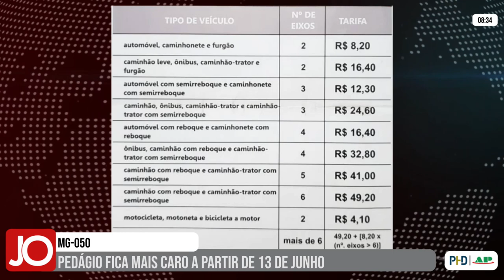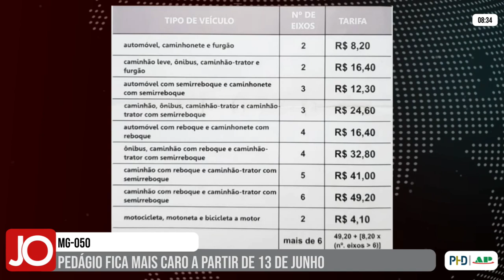PEDÁGIO NA MG-050 FICARÁ MAIS CARO A PARTIR DE 13 DE JUNHO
| REGIÃO |

A tarifa de pedágio da rodovia MG-050 ficará mais cara a partir do dia 13 de junho. Nas praças de pedágios, os motoristas já recebem panfleto informativo com os novos valores. Saiba as informações sobre o reajuste: